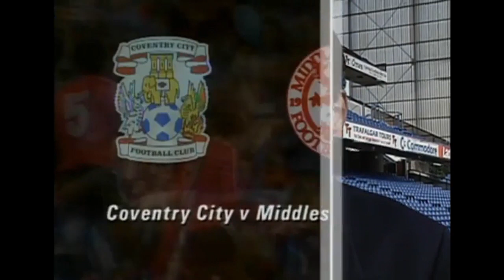Coventry City 2-1 Middlesbrough - 15 August 1992 (MOTD Highlights)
(1-0) John Williams 9'
(2-0) David Smith 51'
(2-1) Paul Wilkinson 63'

All copyrights belong to the BBC and Premier League, this video is not for profit and purely for archive/entertainment purposes.